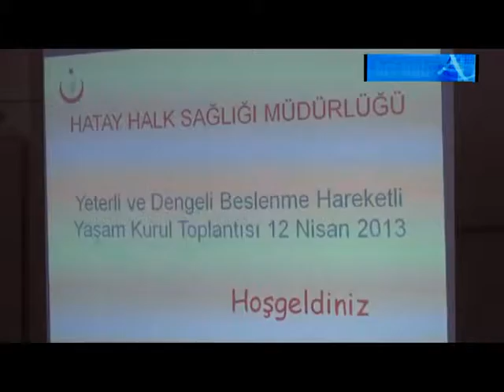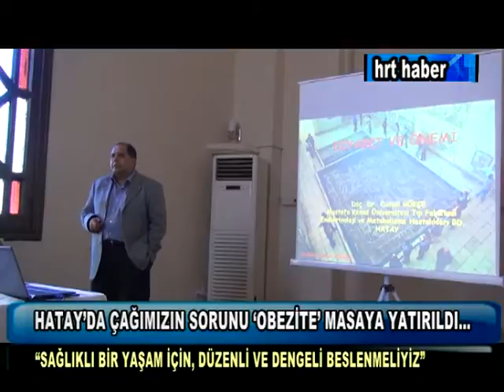HATAY'DA ÇAĞIMIZIN SORUNU 'OBEZİTE' MASAYA YATIRILDI...